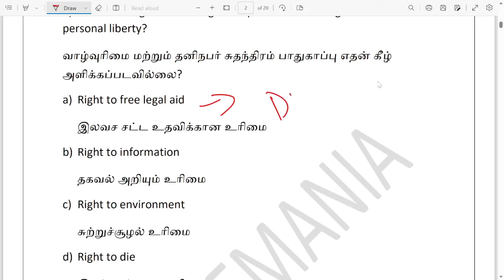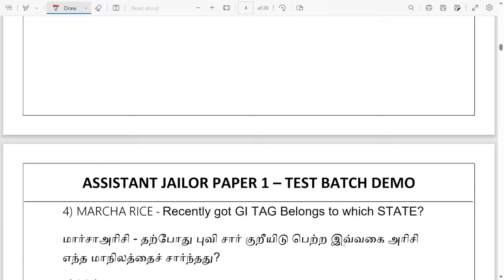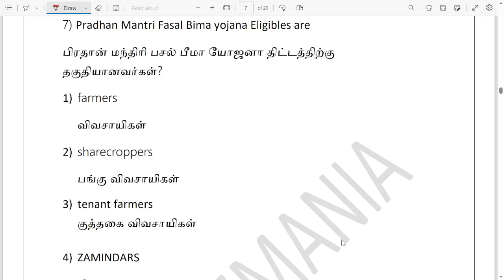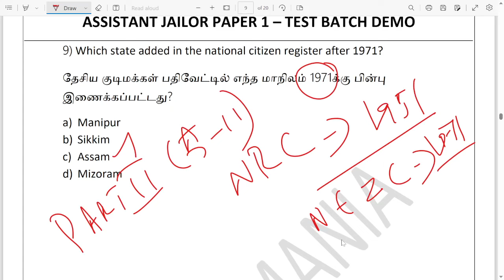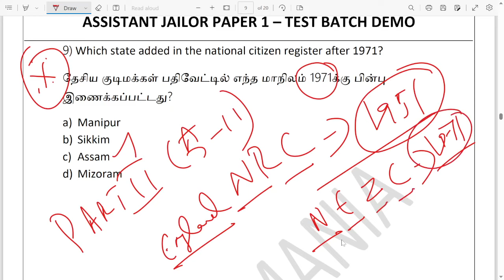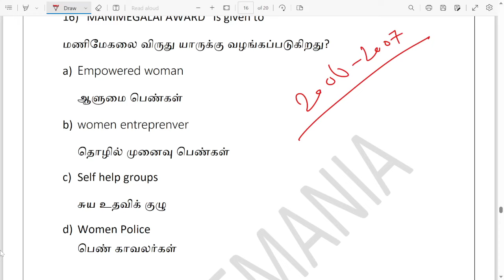How to Prepare for Assistant Jailor Exam? Previous Year Questions Analysis - How Tnpsc Ask Qns?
Tnpsc Assistant Jailor Notification Download Link

Asst Jailor Online Exam video class

Other Methods to join

இந்த Batch-ல் இணைய விருப்பமுள்ளவர்கள் கீழே கொடுக்கப்பட்டுள்ள Google Pay நம்பர்களில் ஏதேனும் ஒரு Google Pay நம்பருக்கு கட்டணத்தை செலுத்திவிட்டு, அதை Screenshot எடுத்து 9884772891 என்ற வாட்ஸ் ஆப் எண்ணிற்கு அனுப்பவும்.

பெயர்:
முகவரி:
ஊர்:
பின்கோடு:
தாலுகா:
மாவட்டம்:
மொபைல் எண்:
வாட்ஸ் ஆப் எண்:
மின்னஞ்சல் முகவரி:

Name: Aathilingabose. N
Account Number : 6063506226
IFSC Code: IDIB000T091
Branch : Anna Nagar, Madurai
Bank Name: Indian Bank